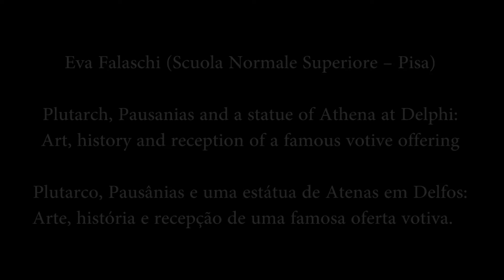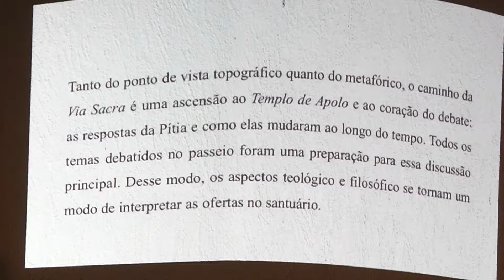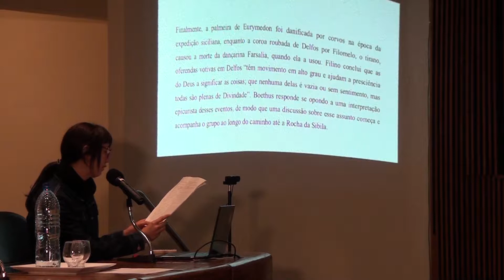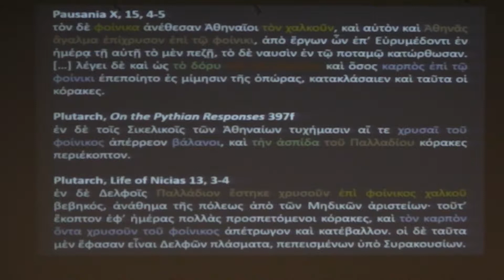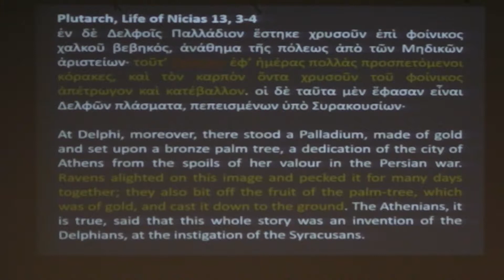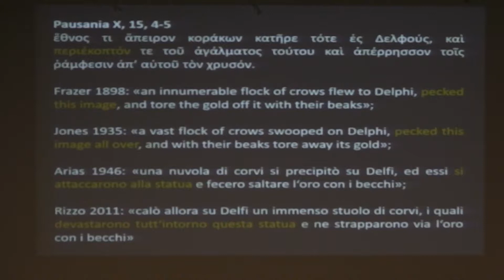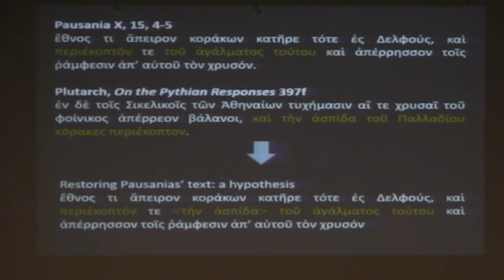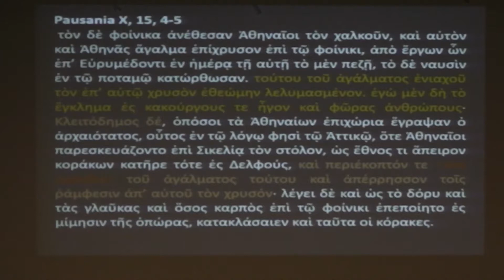Eva Falaschi Plutarch, Pausanias and a statue of Athena at Delphi